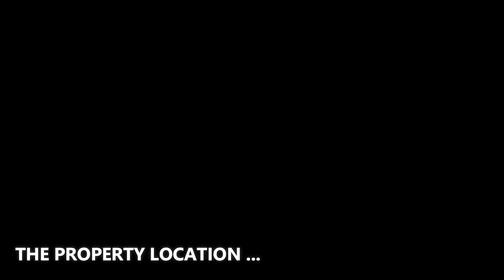This $6,595,000 Chic home in Rancho Mirage offers the desert lifestyle to its fullest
❤️ It is a great honor and pride to be accompanied with Campbell Crane Team (Phone : & Jade Mills (Phone : to present this amazing property. Please contact the Agent for further information.

✔️ ABOUT THE PROPERTY :
** Price : $6,595,000
** Beds : 8
** Baths : 10
** Living : 10,000 sqft
** Lot size : 1.95 Acres
** Built : 1985 | Rebuilt in 2015
** Description : A tennis court estate property of incomparable proportions.  Created by a team of top design professionals and of the highest quality.  This 8 bedroom home offers an oasis of luxury on 4 lots in the renowned Thunderbird Cove.  Built by Steve Chase. An entry courtyard of Jerusalem-limestone and 10 foot waterfall creates a gorgeous introduction to the residence with spans 10,000 square feet.  Wide plank hardwood floors stretch from the formal entry into the dining and living area, also featuring pocket Fleetwood doors opening to the pool, chrome fireplace a reclaimed wood bar , and walls of glass that flood the space with natural light.  The kitchen has Meile appliances and has glass windows that provide beautiful natural light.  A huge lawn runs around the back of the estate backing up to the mountains.  The main house has 5 bedrooms with an attached casita.  There are two additional guest quarters - one is a very large one bedroom and bath with a kitchenette.  The second has two bedroom and two baths.   There is a clay tennis court which was recently resurfaced and is lit.  This home has everything you need to enjoy the desert lifestyle to its fullest.